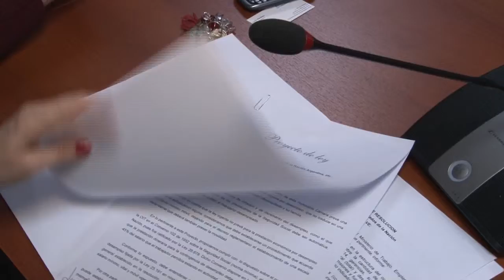Nota en el Congreso de la Nación por presentación RENATEA